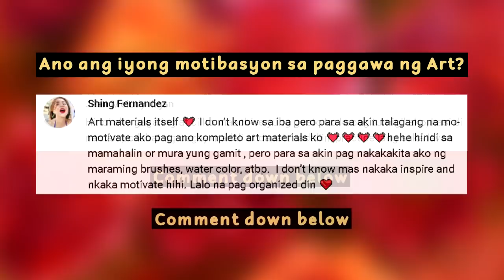Let's Talk Motivation | Flower Oil Painting | Philippines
Hi dear! Let's Talk Motivation | Flower Oil Painting Keep creating and stay safe, dear! Thank you so so much! 💖